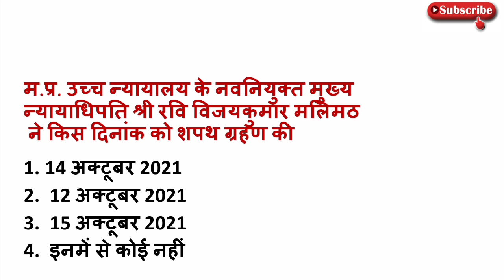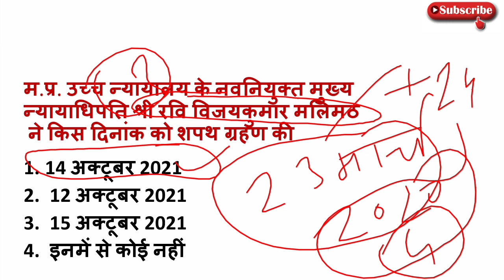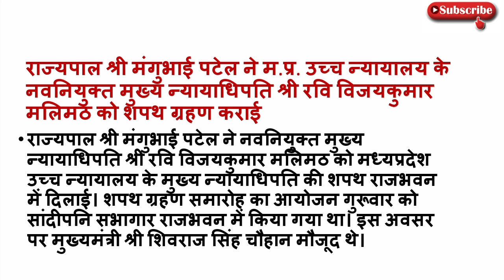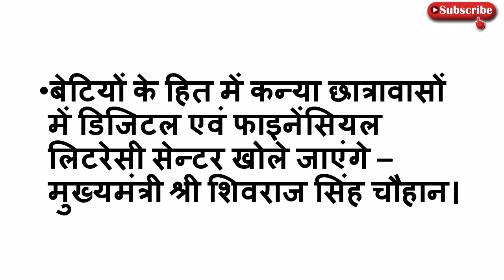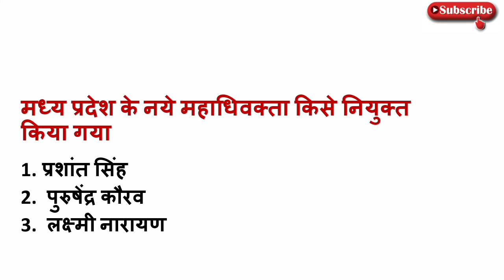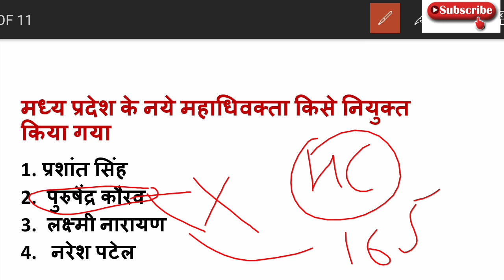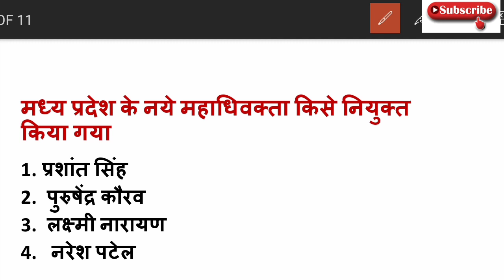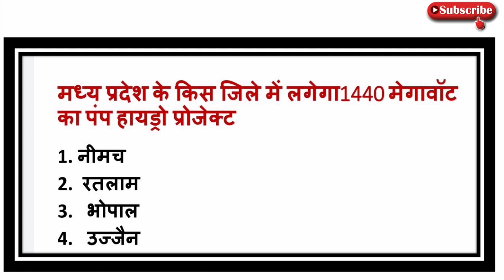15 October 2021MP daily current affairs | MP current affairs today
hello friends